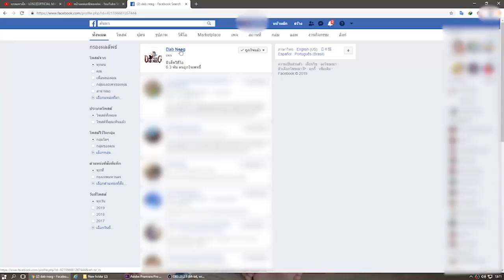dab neeg 1111 daim teb muaj zaj